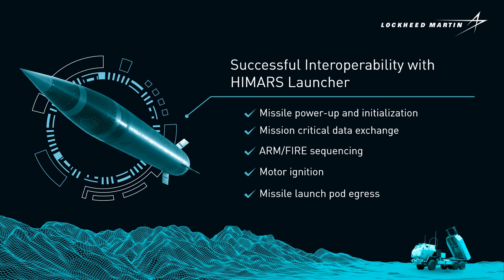Lockheed Martin’s PrSM Successful in First Flight Test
Lockheed Martin (NYSE: LMT) successfully tested its next-generation long-range missile designed for the Army’s Precision Strike Missile (PrSM) program at White Sands Missile Range, New Mexico. All test objectives were achieved.